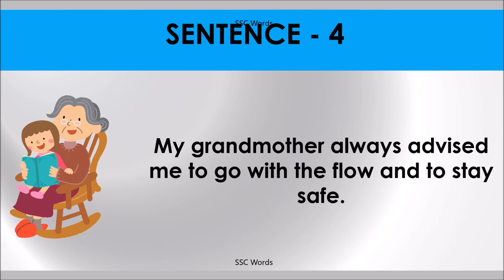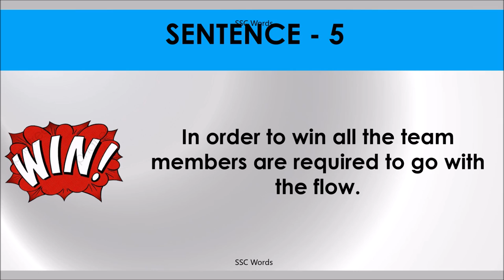GO WITH THE FLOW Idiom 271 # Meaning and five sentences # SSC Words